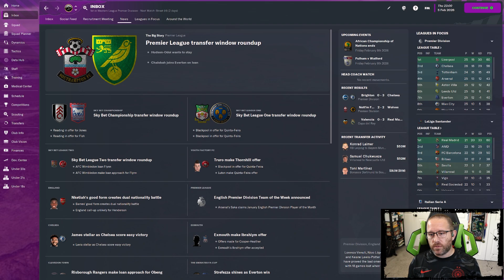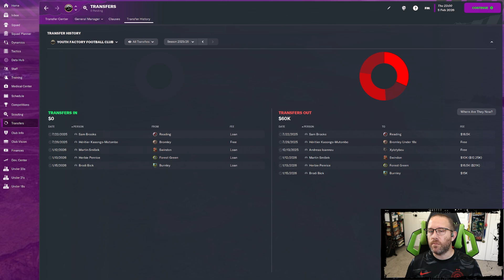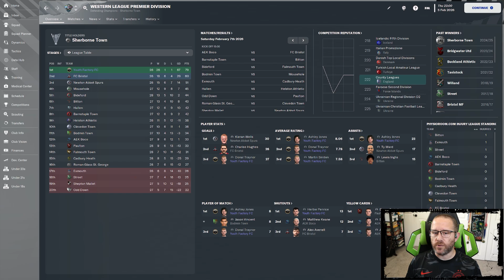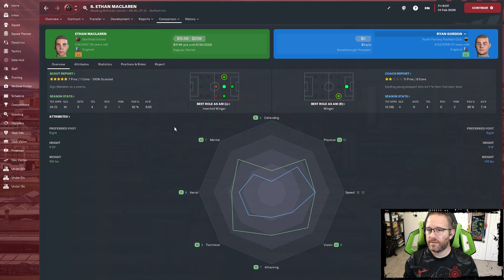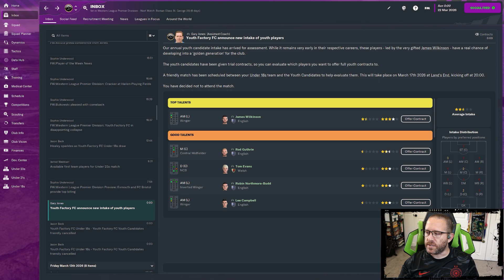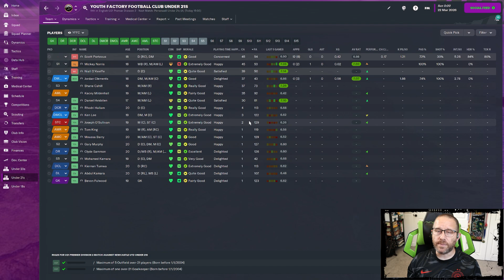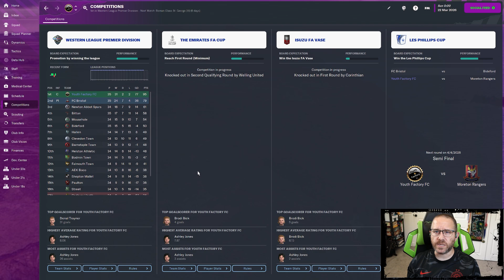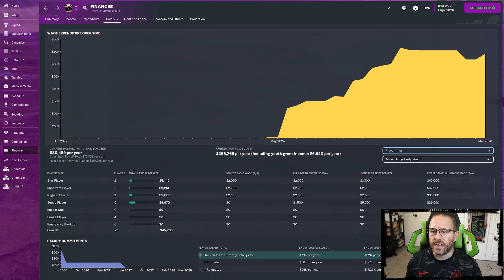FM23 Youth Factory - Ep 18 - Nerves